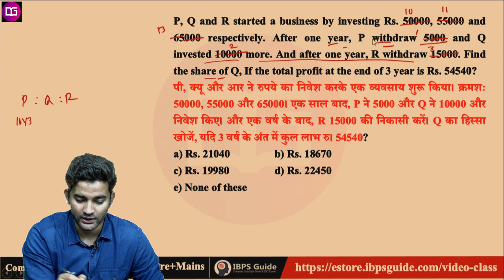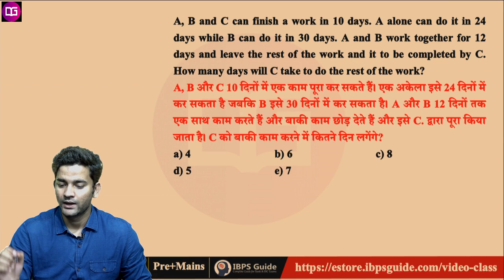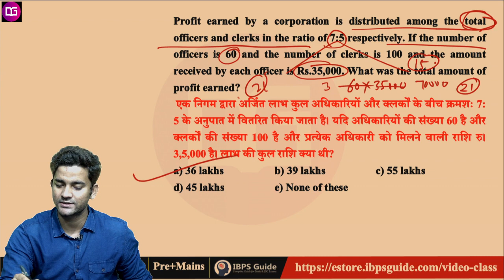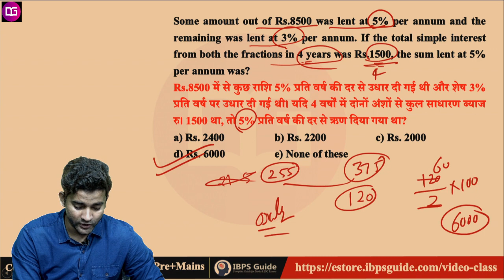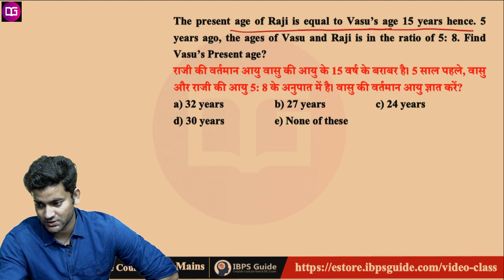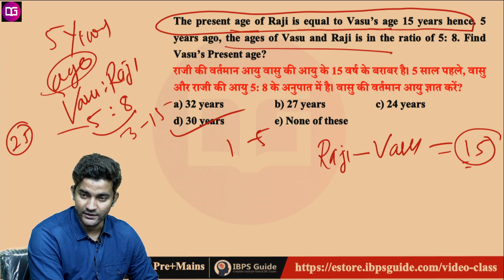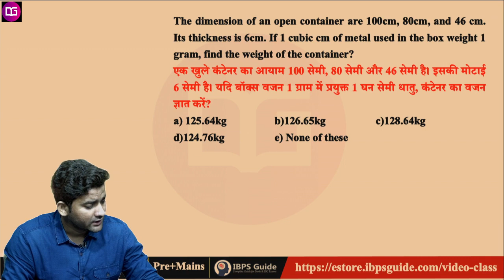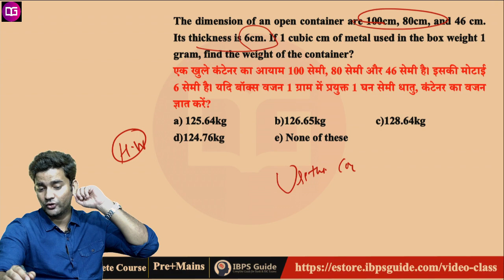IBPS RRB PO/Clerk 2020 | Most Expected Question for Bank PO Shortcuts | Maths by Amit Sir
IBPS RRB PO/Clerk 2020 | Quadratic Equations for Bank PO Shortcuts | Maths by Amit Sir

Click Here to Grab IBPS RRB PO/Clerk Live Class & Mock Test Series (Pre + Mains)

✿ Morning Shows:
07:00 AM - Daily Current Affairs by Abhijeet Sir
08:00 AM - The Hindu Editorial Analysis by Narendra Sir

✿ IBPS RRB PO/Clerk Pre+Mains 2020:
09:00 AM - Maths by Amit Pandey Sir
10:00 AM - Reasoning by Sachin Modi Sir

✿ IBPS-RRB-SBI PO/Clerk Mains 2020:
11:00 AM - General Awareness by Abhijeet Sir
12:00 PM - Computer by Yogesh Sir

✿ SSC CGL, CPO, CHSL STENOGRAPHER Exam 2020:
12:00 PM - General Studies by Gurpreet Ma'am
01:00 PM - Maths by Amit Sir
02:00 PM - Reasoning by Yogesh Sir
03:00 PM - English by Aparna Ma'am

✿ SBI PO Pre+Mains 2020:
04:00 PM - Reasoning by Rohit Sir
05:00 PM - English by Narendra Sir
06:00 PM - Maths by Mahipal Sir (MTW)
06:00 PM - Maths by Minnakshi Ma'am (TFS)

✿ IBPS PO Pre+Mains 2020:
07:00 PM - Reasoning by Rohit Sir
08:00 PM - English by Narendra Sir
09:00 PM - Maths by Mahipal Sir

10:00 PM - Brand Show of NASA

4. SSC CGl Tier 1